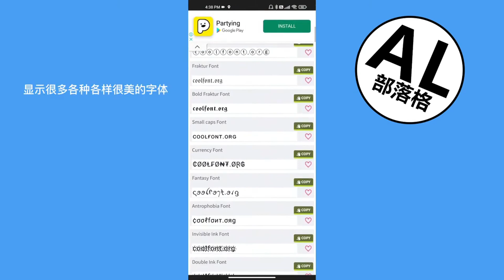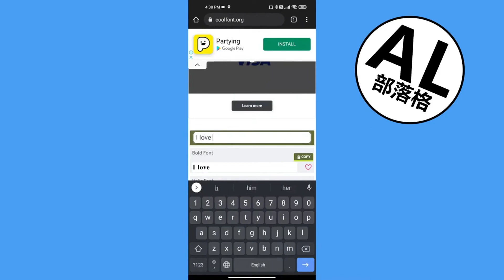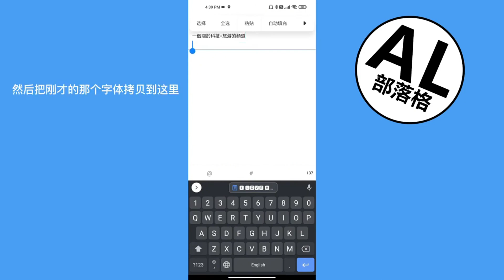如何在Instagram的简介Bio用特别及有个性的字体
全网最好用AI虚拟主播工具Heygen

如果你喜歡我的視頻的話，也可以請我喝咖啡☕️